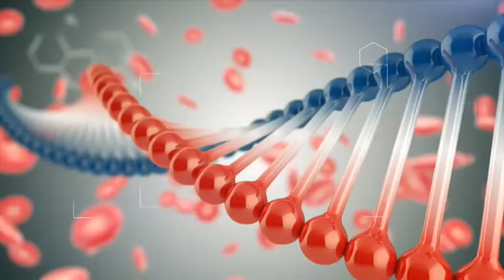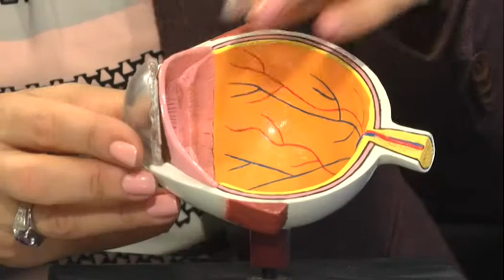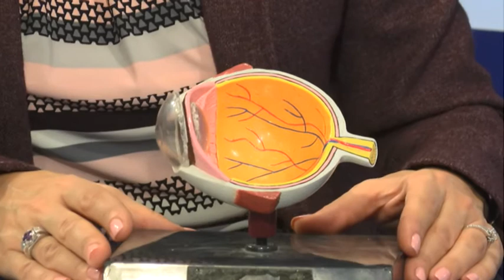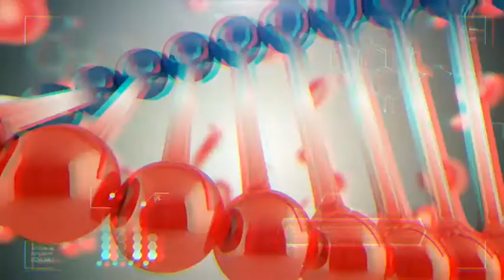ՇՏԱՊ ՕԳՆՈՒԹՅՈՒՆ 13.10.2017 Աչքի եղջրաթաղանթի հիվանդություններ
Հյուրը՝ ակնաբույժ, բգդ Աննա Հովակիմյան
Թեման՝ եղջրաթաղանթի փոխպատվաստում